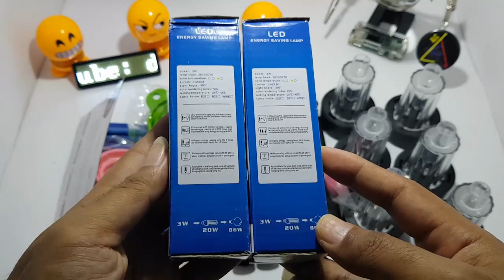Unboxing 9 Macam Alat Unik Bermanfaat Hilang 1 :D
- lampu taman solar cell mini
- corong lipat silikon
- charger hp
- pengasah pisau
- lampu led 220volt soket e27
- spon rias mini
- lem bakar/tembak
- pembersih saluran air